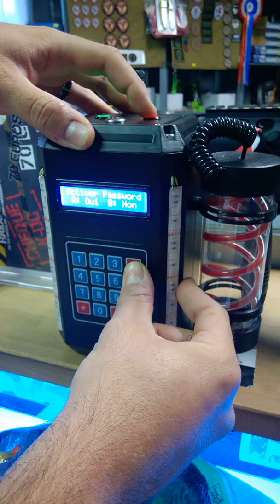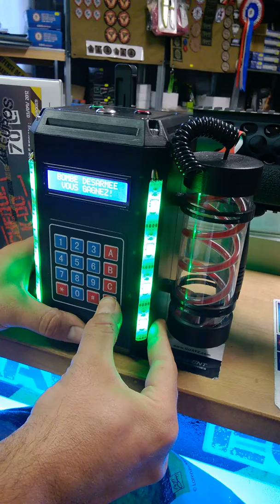Bombe Koketsu 001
essai bombe CIA by koketsu